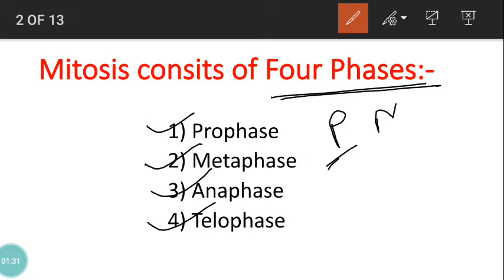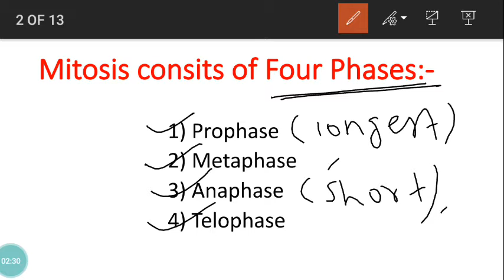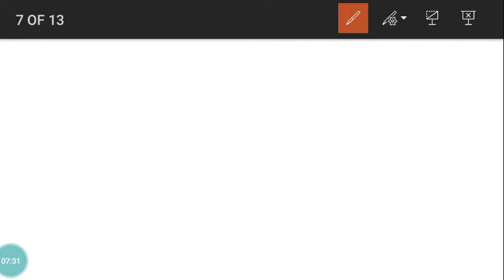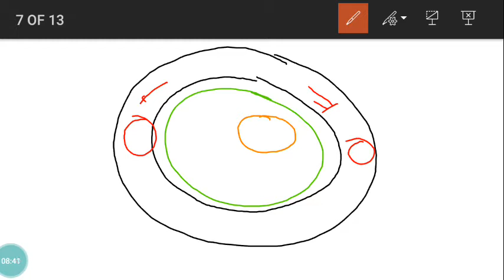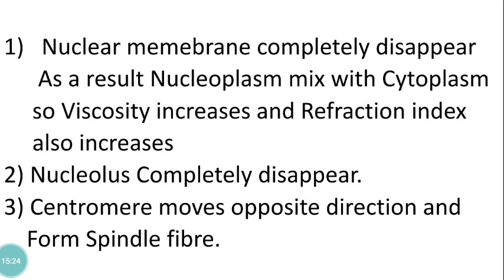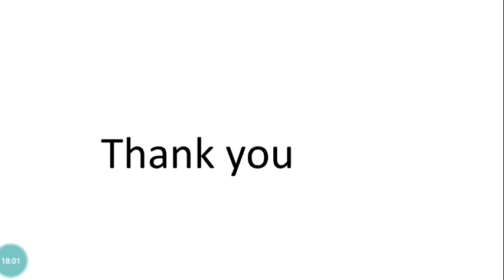Prophase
friends download pdf this lecture and notes enough for u and ur exams .